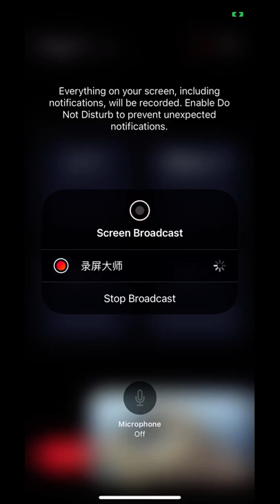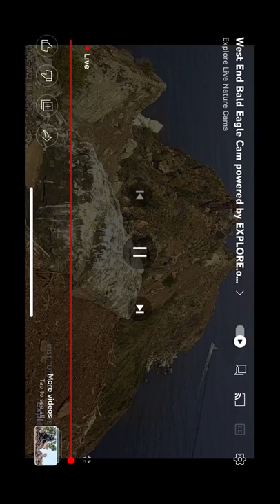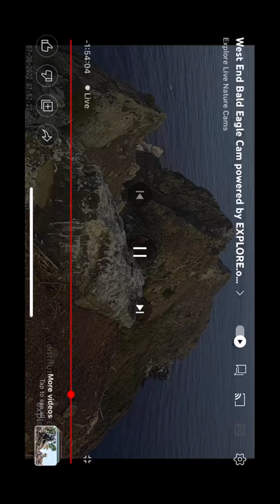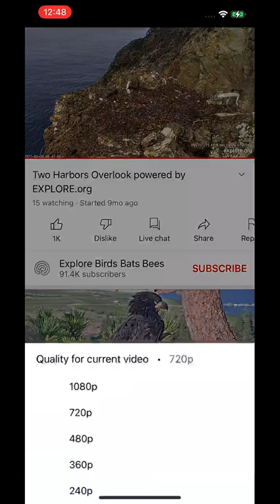WE B@1d 3@g13s 7/30/22 06:28